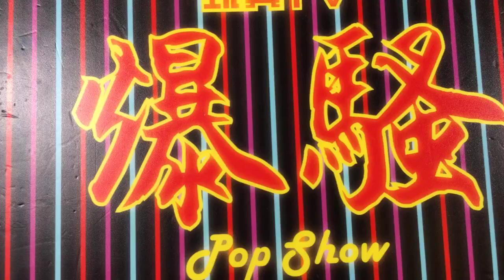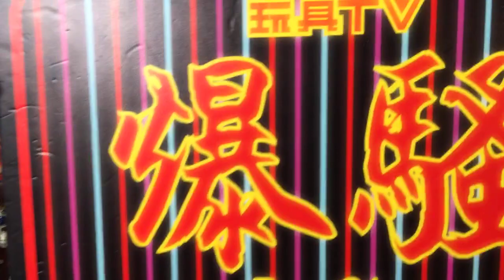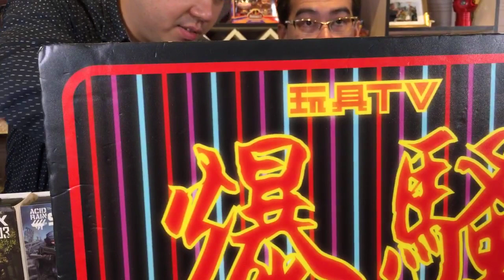TOYSTV S11 E10「原形畢露」Unknown Projects 1/5 假面騎士龍騎 雕像 Kamen Rider Statue Protopreview